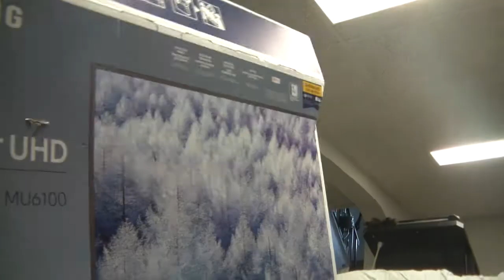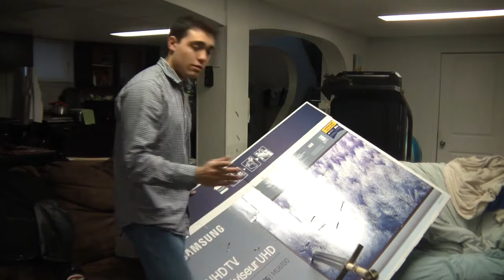How to Recycle properly in your home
A guide on what sorts of material is and isn't okay to recycle.